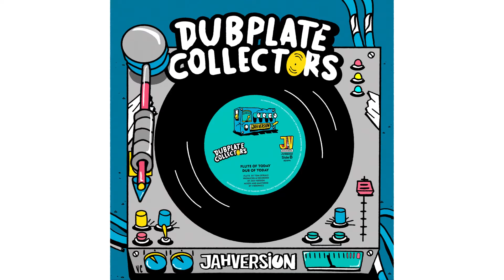Jah Version - Flute Of Today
Recorded by Dub Didi & Zacky Man at JV Studio

Mixed and Mastered by @vibronicsdubtv

Visualizer
Artwork: Vasco Costa
Motion Designer: Renato Novaes